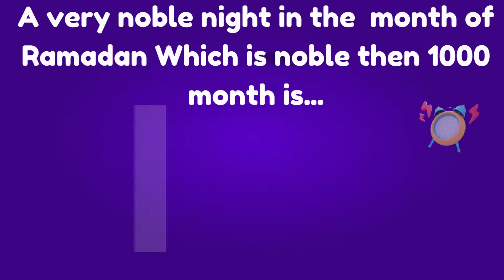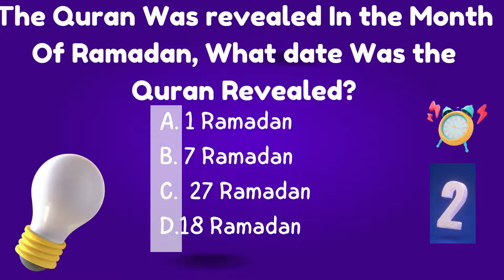Ramadan Quiz | Ramadan Journey | My Ummah Kids TV